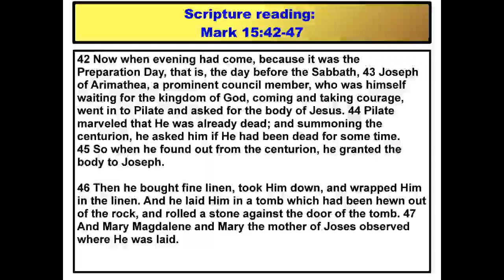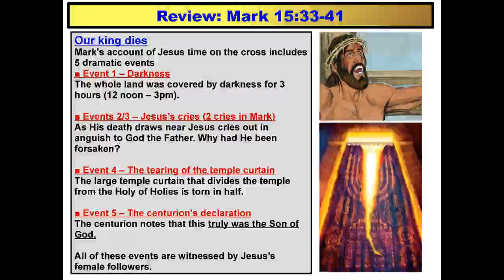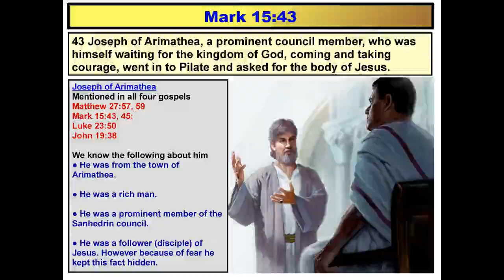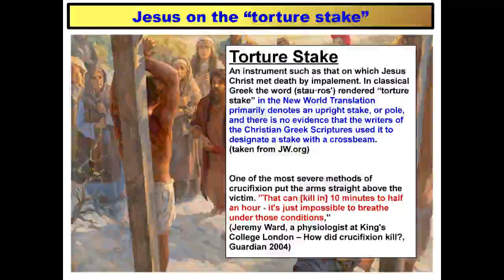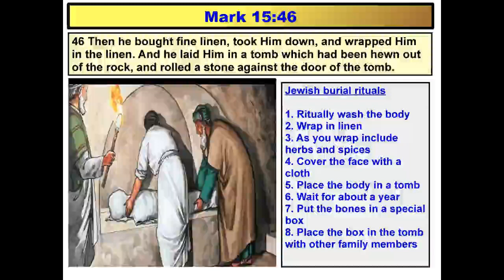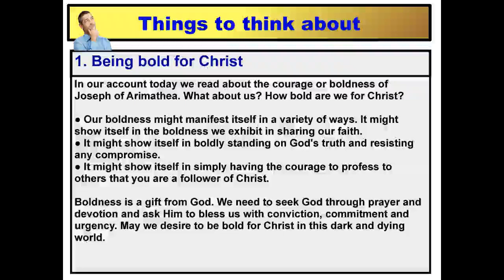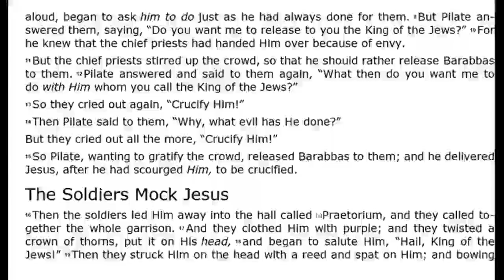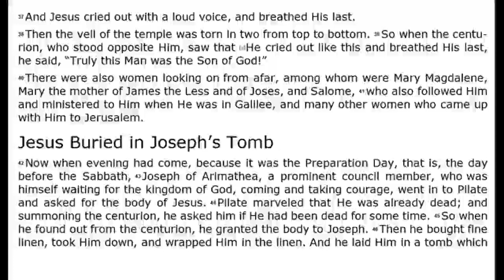Mark 74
This is sermon number 74 in our series examining the gospel of Mark.
In this study we examine the burial of Jesus. Our reading is taken from chapter 15 of Mark and verses 42-47.